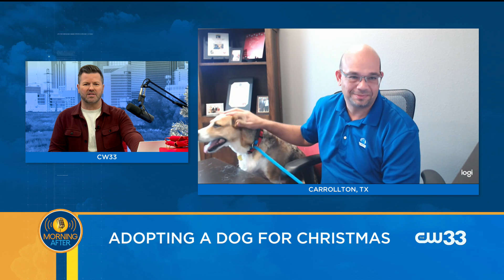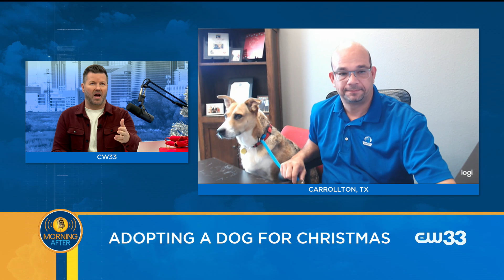Things to consider before adopting a pet for the holidays